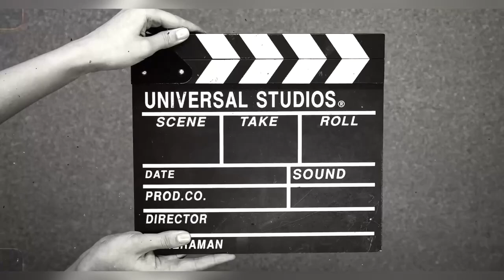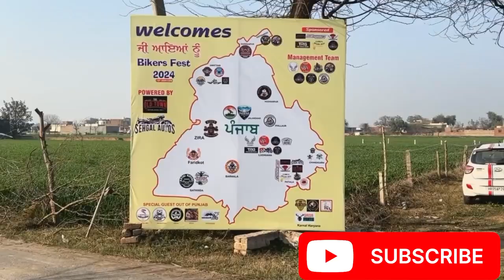Bikers ka laga mela The Old Town Patiala Mai | Bikers Fest 2024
Bikers Fest 2024 at The old town Patiala, 60+ Riders meetup,
Camping , Music, Dance , Food
Various Activities Guli Danda, Professional Stunts, Kanche